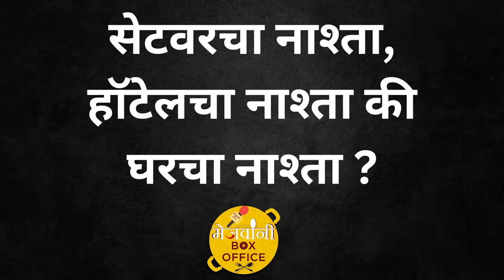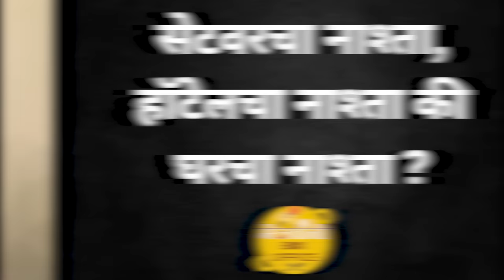Aaj Dabbyat Kay Aahe? | Ft. Namrata Pradhan | Thipkyanchi Rangoli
Hello Everyone,
Presenting  you new Mejwani video of actress Namrata Pradhan of our series " Dabbyat Kay Aahe?"